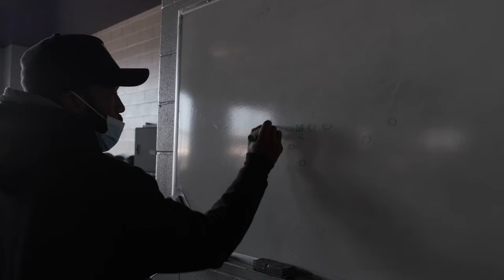Do You See Me Now? (Aaron)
Share Black Stories